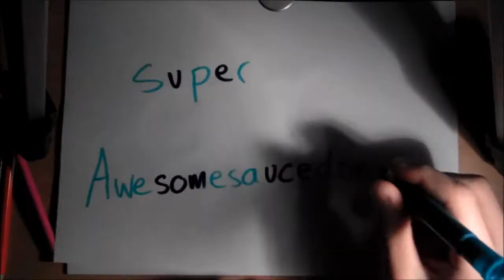CJJ's Vlog #3 - New title and HAPPY NEW YEARS!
Hey peoples! Episode 3, with more updates, I've created my own title using my amazing artistic powers... :P and I wish you all a happy new years and ask how your years been? Good, bad, weird, interesting?